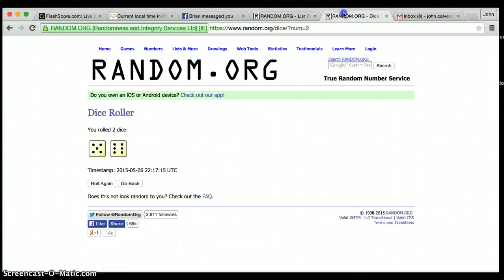Jason's Vintage razz